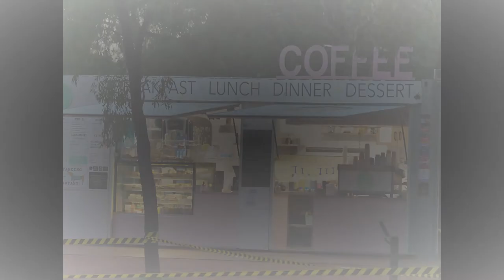Brightful Blues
A selection of photos put to the Brightful Blues. Sit back and relax for 4 or 5 minutes.  Music produced by Dale Barclay.